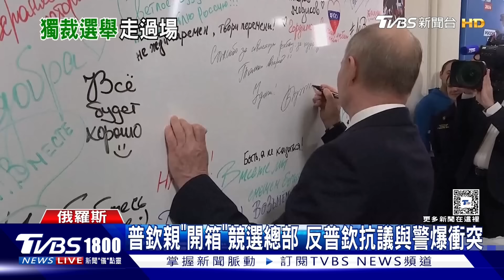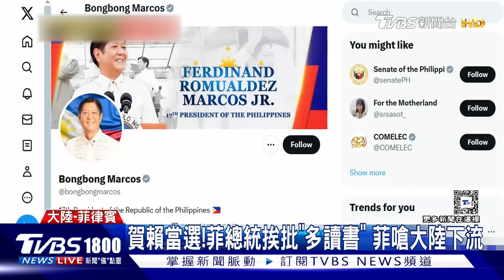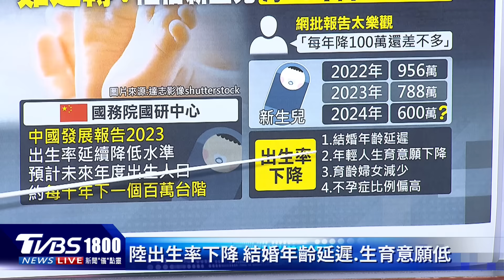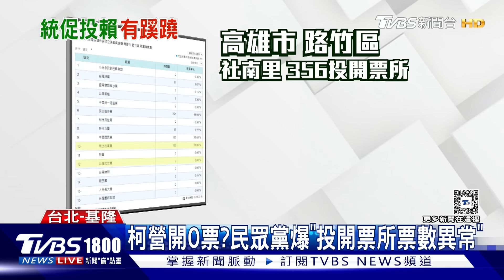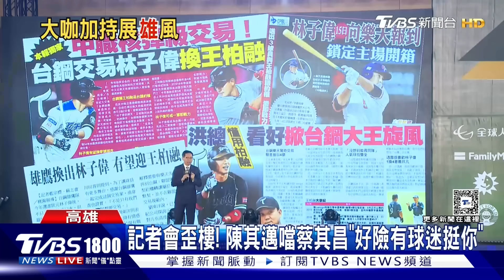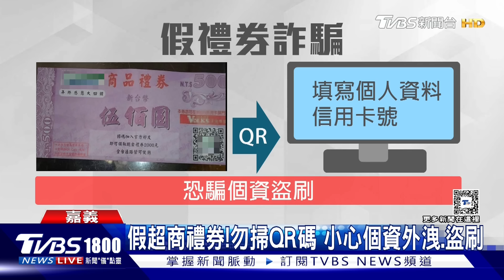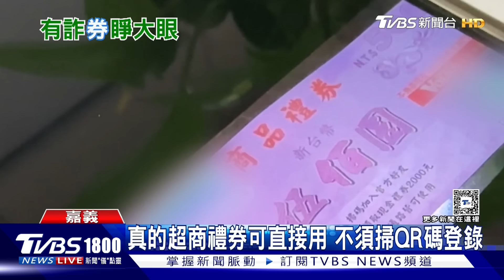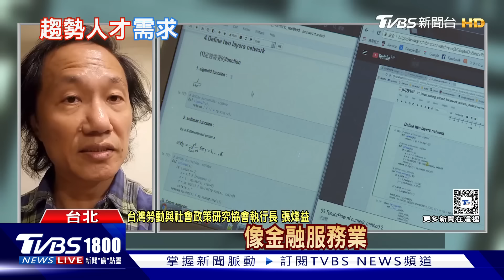拉盟友! 俄將與伊朗簽條約 幫派大亂厄瓜多! 監獄暴動20240118｜1800新聞儀點靈完整版｜TVBS新聞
俄羅斯3月將舉行總統大選，有意連任的普欽，已經獲得超過兩百萬人連署支持。也傳出莫斯科繼續拉盟友，將和伊朗簽署國家條約，雙方互相承認領土，此外也正安排普欽出訪平壤。因為販毒集團作亂，厄瓜多持續治安惡化，不僅多處監獄發生暴動，還有警官及商人遭到綁架。而上周有槍手闖入電視台開槍，承辦的檢察官，也在周三遇害，現在整個國家，亂成一團。